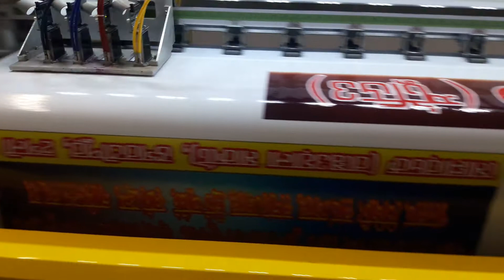Flex printing machine automatic work in Hooghly West Bengal India